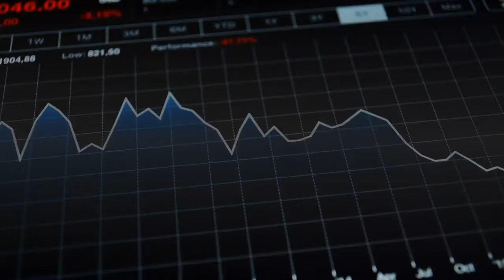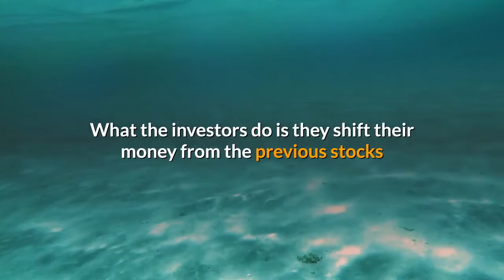RECESSION - How You Can Benefit From recession?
Investing with knowledge is very important.  Many people make investment without making good understanding about the investment they are making. At Quick Thick we help you to make learning easier, quicker and effective.

THE RISK OF LOSS TRADING SECURITIES, STOCKS, CRYPTOCURRENCIES, FUTURES, FOREX, AND OPTIONS CAN BE SUBSTANTIAL. INDIVIDUALS MUST CONSIDER ALL RELEVANT RISK FACTORS INCLUDING THEIR OWN PERSONAL FINANCIAL  SITUATION  BEFORE  TRADING.  TRADING  INVOLVES  RISK  AND  IS  NOT  SUITABLE  FOR  ALL  INVESTORS. WEALTHY EDUCATION ENCOURAGES ALL STUDENTS TO LEARN TO TRADE IN A VIRTUAL, SIMULATED TRADING ENVIRONMENT FIRST, WHERE NO RISK MAY BE INCURRED. STUDENTS AND INDIVIDUALS ARE SOLELY RESPONSIBLE FOR ANY  LIVE  TRADES  PLACED  IN  THEIR  OWN  PERSONAL  ACCOUNTS.  WEALTHY  EDUCATION,  IT'S  TEACHERS  AND AFFILIATES,  ARE  IN  NO  WAY  RESPONSIBLE  FOR  INDIVIDUAL  LOSS  DUE  TO  POOR  TRADING  DECISIONS,  POORLY EXECUTED TRADES, OR ANY OTHER ACTIONS WHICH MAY LEAD TO LOSS OF FUNDS.